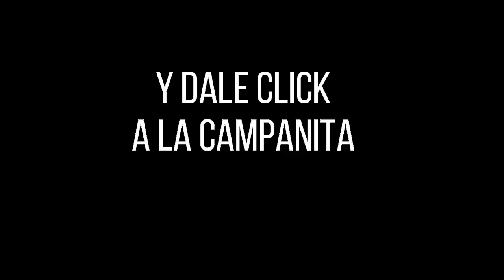LOTERÍA DEL HUILA Resultado MARTES 19 DE JULIO de 2022 ✅🥇🔥💰PREMIO MAYOR Y PREMIOS SECOS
Hola buenas noches, te presentamos los resultados de las loterías y chances en Colombia, vamos con el Resultado para la Lotería del HUILA del MARTES 19 DE JULIO de 2022.